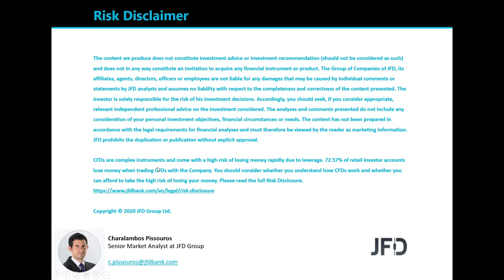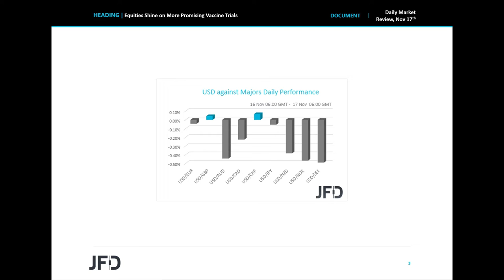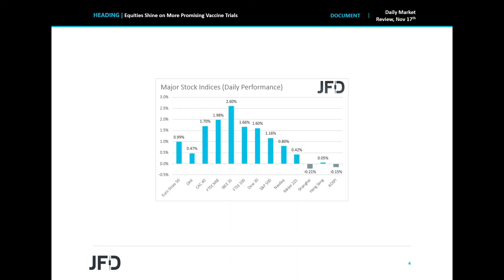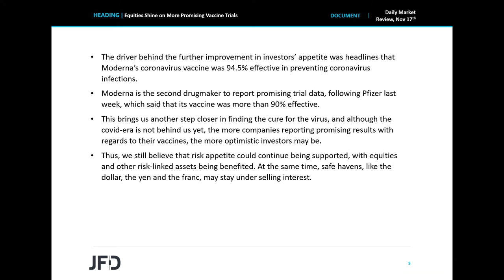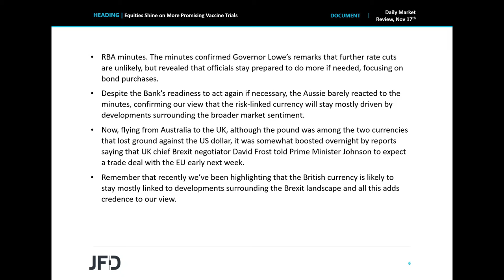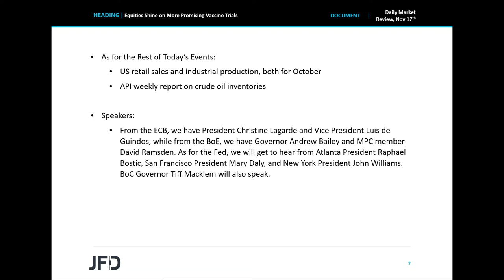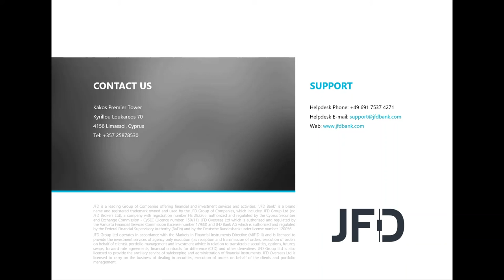Daily Market Review: Equities Shine on More Promising Vaccine Trials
Equities and risk linked assets started the week on a positive note following reports that Moderna’s coronavirus vaccine was 94.5% effective in preventing coronavirus infections. Overnight, we also got the minutes from the latest RBA meeting, which revealed that policymakers remain willing to do more if needed. With regards to the Brexit saga, UK chief Brexit negotiator Frost told PM Johnson to expect a trade deal early next week.